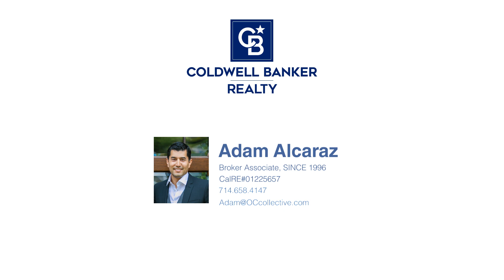Rare Single Story Pool Home on 1/2 Acre Lot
Discover Southern California living in this Rare Single-Story gem, perfectly situated on a sprawling 22,000 square foot lot in North Highland. This entertainer’s delight offers a seamless blend of comfort, style, and convenience, all without the burden of Mello Roos or HOA fees. Enjoy the best Southern California has to offer with beaches, mountains, and entertainment hubs, all just minutes away. Benefit from paid electric solar panels, ensuring low utility bills for years to come. Recently remodeled with a newer roof, upgraded electrical system, high-quality exterior paint, LED lights on dimmers, and abundant 20 Amp outlets for all your electronics. This home is designed for modern living. Stay cool in the recently serviced pool, perfect for those warm California days, and relax by the stacked stone dual fireplace, creating a warm and inviting atmosphere. The open-design family-style kitchen features light stone countertops, stainless steel appliances, shaker-style cabinets, and a dual stacked stone fireplace. This expansive lot is ideal for small farm animals, orchards, a sport court, storage, artist studio and more. A generous oversized three-car driveway complements the three-car garage, with additional storage available in the walk-in attic. Enjoy picturesque mountain views and tasteful landscaping from your new home. Don’t miss this incredible opportunity to own a piece of paradise in North Highland.